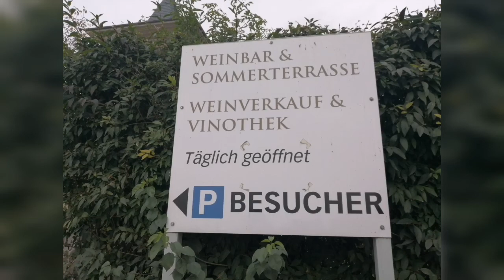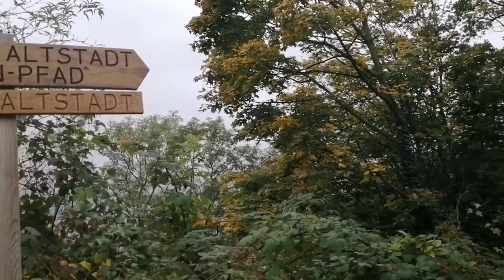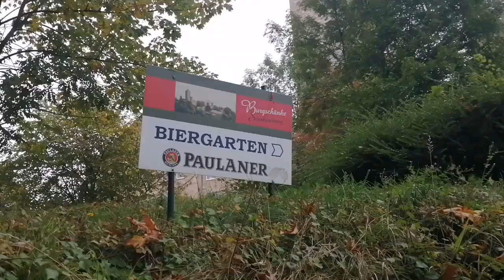เที่ยวเยอรมัน​ ชม​Starkenburg​ in Heppenheim Germany 🇩🇪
Heppenheim Berg เป็นปราสาทที่ตั้งอยู่บนเขา​ในเขตเมือง​Heppenheim​  เขต​Odenwald ประเทศเยอรมนี​ เป็นปราสาทเก่าแก่กว่า​1000ปี
และอาชีพเกษตรกรส่วนมากจะปลูกองุ่นตามเชิงเขา​และจะมีโรงงานผลิตไวน์ที่รสชาติดีเยี่ยม
และที่นี่จะเป็นแหล่งกำเนิดของนักแข่งรถในตำนาน
ประชากรราว​25,270(30มิ.ย2552
รหัสไปรษณีย์​ 64646

ขอบคุณ​ทุกท่านที่ติดตามรับชม🙏💖
ติดตามชมเพิ่มเติมได้ตามลิงค์​🙋‍♀️